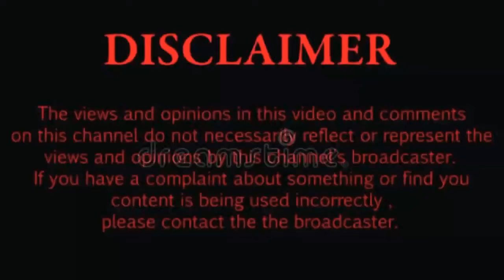Jung Yu Mi Lifestyle 2020 |Boyfriend,Facts,Net Worth,Bio,Age,Hobbies And More |Crazy Biography